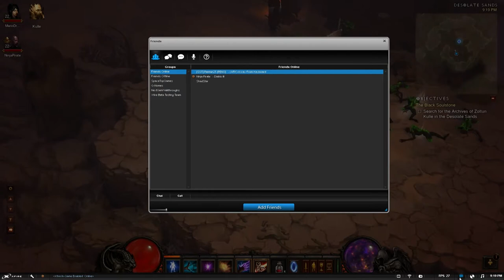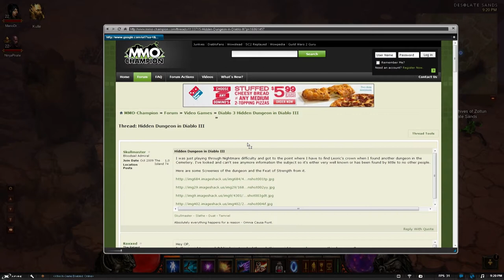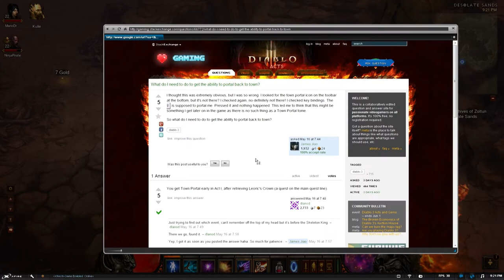Diablo III Dual Playthrough Part 21 - Wizard & Witch Doctor - Act II Part 9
Diablo III Dual Let's Play, or Dual Playthrough, whichever makes you happy.

I (MarioDragon) am playing as the Wizard, while my brother, GenaralSkar (or NinjaPirate) is playing as the Witch Doctor.

Since this is a first playthrough all we can play on is Normal, we do plan on making Inferno videos eventually.